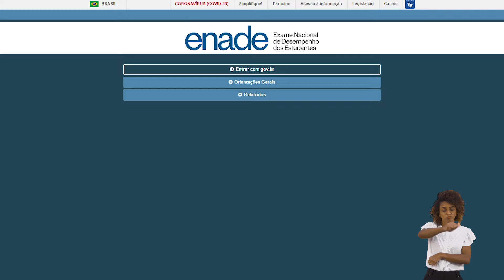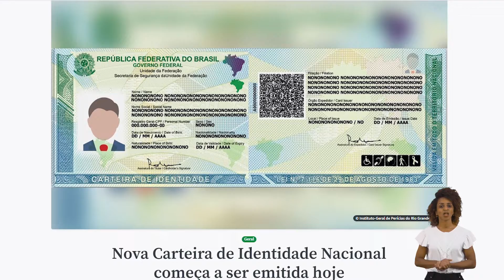BOLETIM #19 |26/07/2022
O Boletim está de volta!
Nesse vídeo você confere:

• Aberta as inscrições para o ENADE;
• Gincana do Campus de Lagarto doa mais de 5 toneladas de alimentos para moradores em situação de vulnerabilidade socioeconômica;
• Nova carteira de identidade nacional começa a ser emitida.